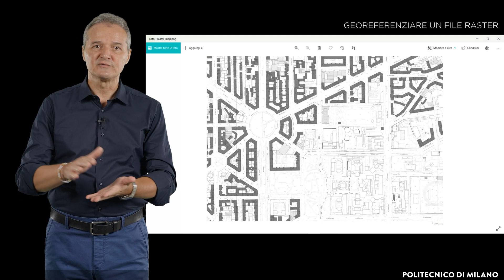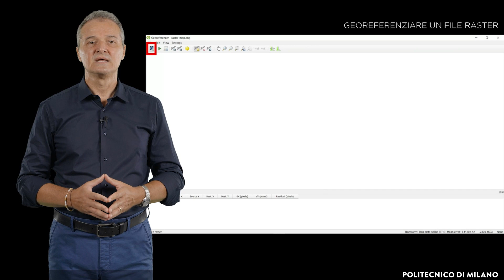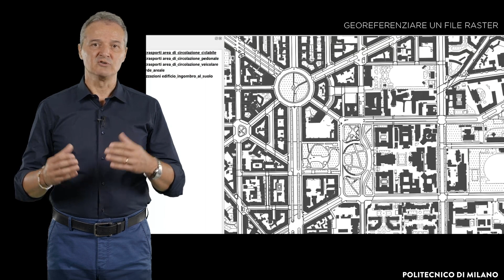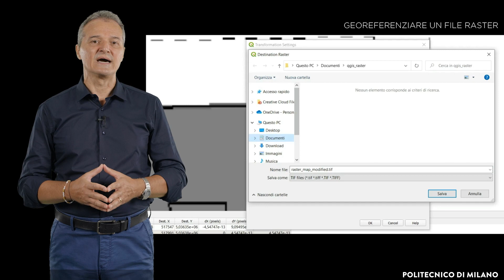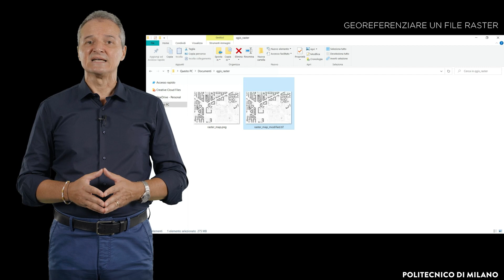Importare e gestire file cartografici "raster" in ambiente GIS (Luigi Cocchiarella)